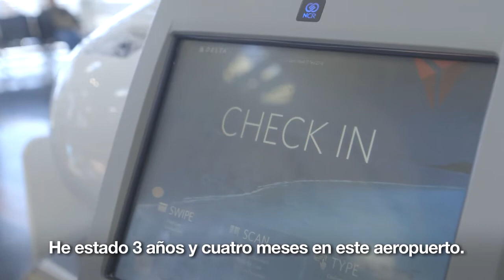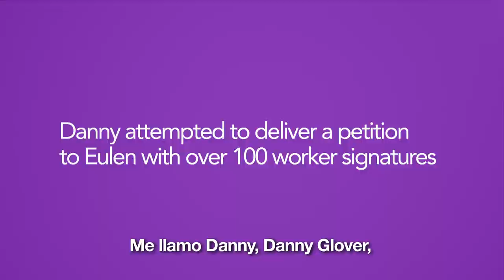Actor & Activist Danny Glover Supports DCA Airport Workers!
Actor & activist Danny Glover met with Reagan National Airport service workers, tried to deliver a petition to contractor Eulen America and pledged support for workers' fight for $15 and a union!